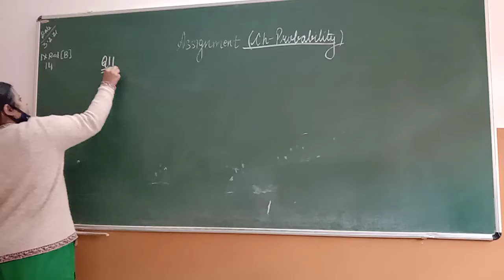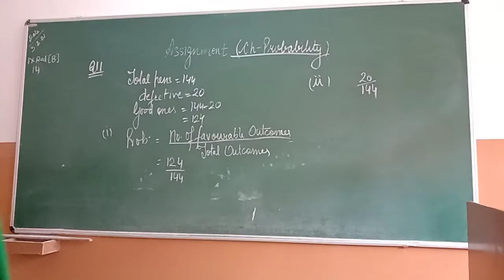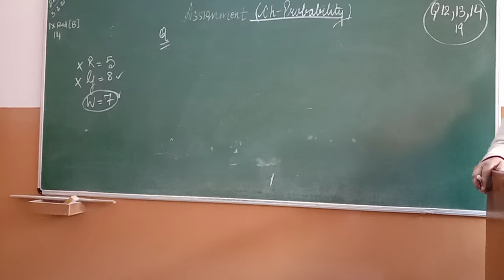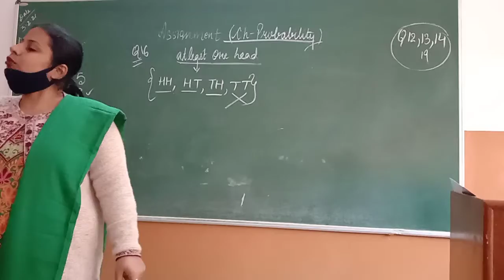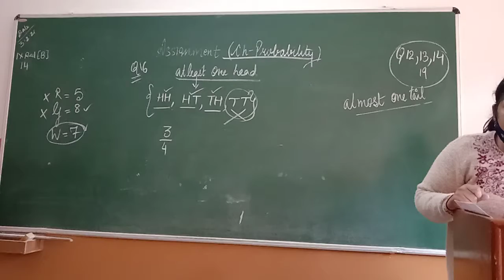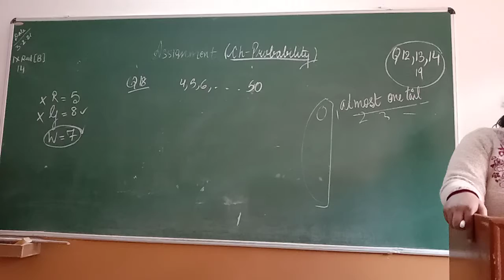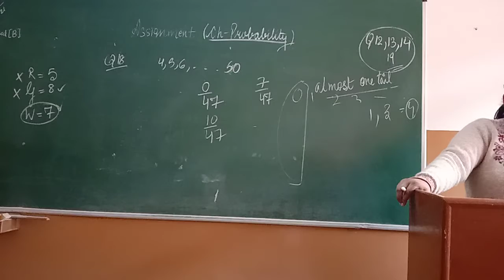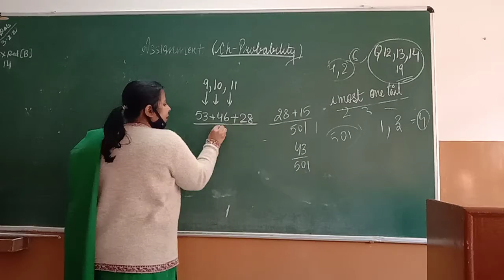IX Maths probability assignment Q11 to 20